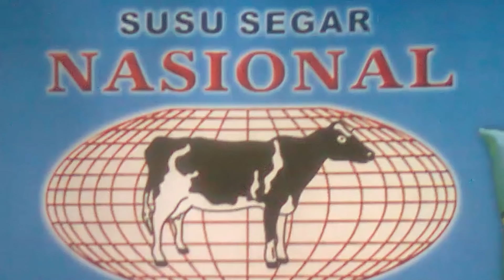REVIEW T77 LAWAN CLAN KERAS FEARLESS MAXIMUM !!! // NEW META TEKETEK GAMING??